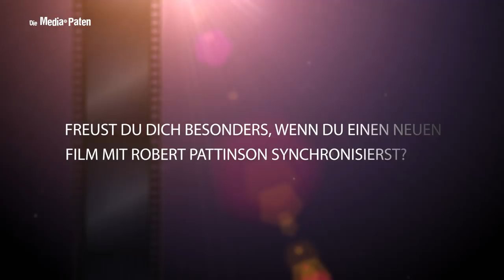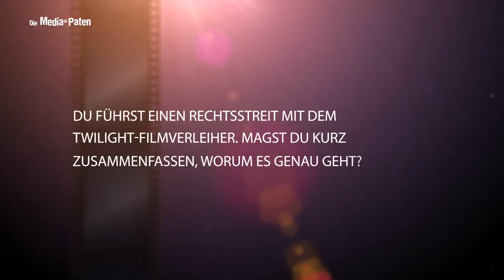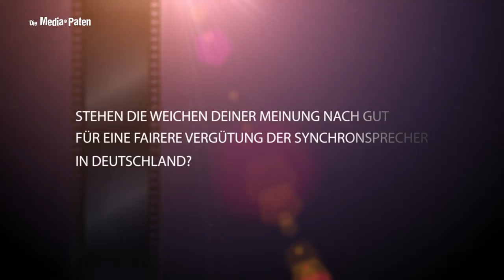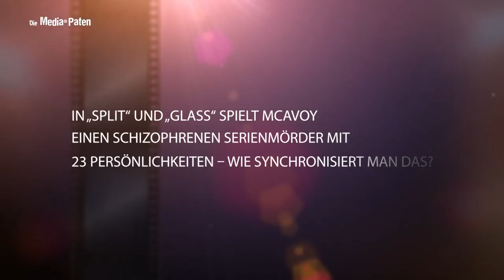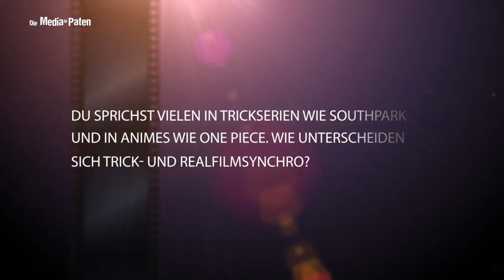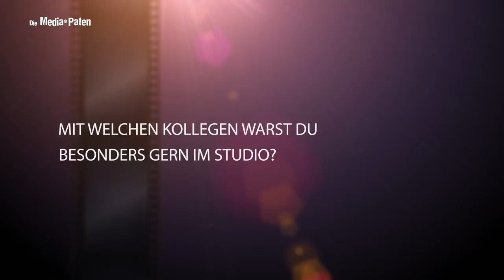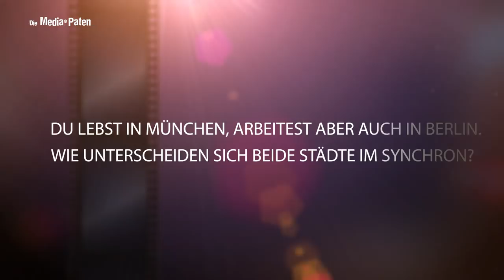Johannes Raspe – Interview mit der Stimme von Robert Pattinson, James McAvoy, Jamie Dornan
Johannes Raspe synchronisiert: James McAvoy | Robert Pattinson | Jamie Dornan | Stephen Amell (Green Arrow) | Scott Eastwood | Eric Christian Olsen

Johannes Raspe berichtet uns im Interview über seinen Lieblingsschauspieler James McAvoy und wie er für M. Night Shyamalans „Split“ und „Glass“ in 23 verschiedene Rollen schlüpfen durfte. Außerdem erfahren wir Hintergründe zu den Aufnahmen der Twilight-Trilogie und warum sich Robert Pattinson zu einem großartigen Schauspieler gemausert hat.